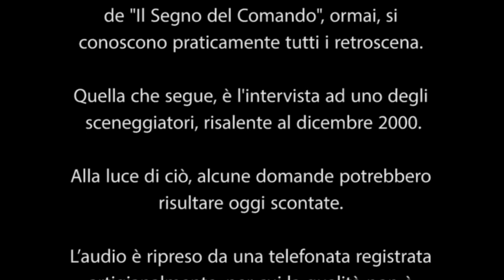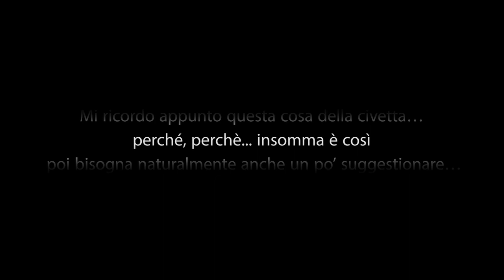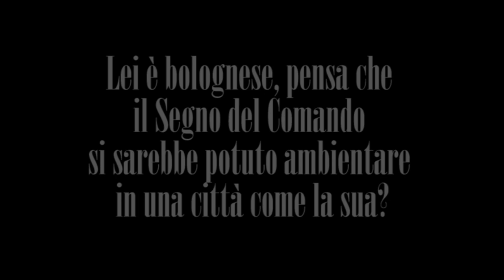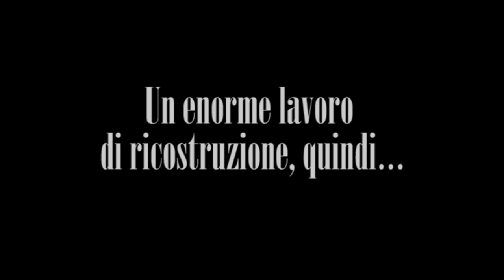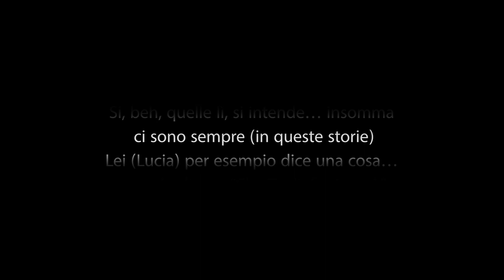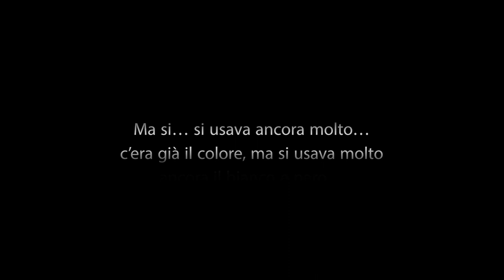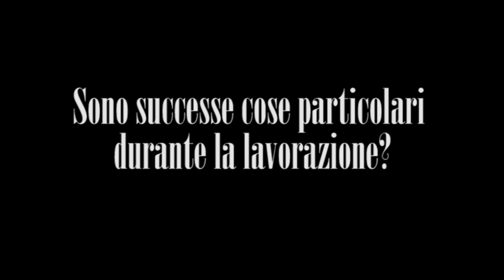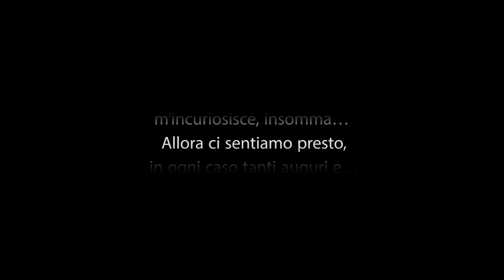Sotto "Il segno del Comando" - Intervista a Giuseppe D'Agata (dicembre 2000)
Intervista risalente al dicembre 2000 allo sceneggiatore de "Il Segno del Comando".